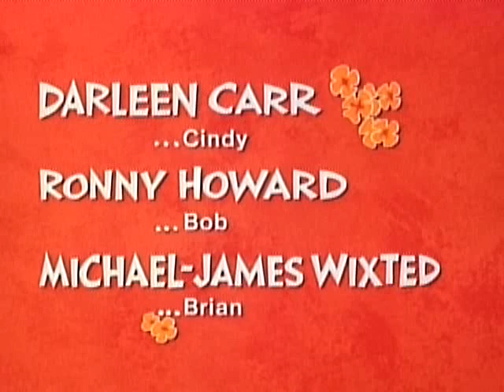1971-72 Television Season 50th Anniversary: The Smith Family (Season 1 theme intro & opening scene)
We continue our look back at the 1971 to 1972 television season, with our focus the past month on the Hollywood stars who made their way onto television in the early 1970s.  Some film stars had ventured over to television earlier in the television era -- Bob Hope, Loretta Young, and then Fred MacMurray, Barbara Stanwyck, Doris Day, Brian Keith and Diahann Carroll in the 1960s.  Some found success, others, such as Debbie Reynolds and Mickey Rooney, didn't.

By the early 1970s, there were many more film stars entering the television landscape, including Shirley Jones, Rock Hudson, Anthony Quinn, Shirley MacLaine and Henry Fonda.

Henry Fonda's new series was called The Smith Family, the show debuted on ABC as a winter mid-season series on January 20, 1971 and ran for the remainder of the season until spring, and then in reruns into early September of 1971.   It returned, somewhat 're-tooled', for the 1971-72 season and ran the remainder of that season and into June when the series was canceled.  So in fact, the series ran two separate seasons, and tallied 39 episodes, but not nearly as many as a typical two season series of that era (24 episodes/season), and alas, not enough for an off-network syndication run.

It is memorable in the sense that it was one of the first 'dramedies' on television... a half-hour sitcom that wasn't all laughs, and was as much dramas as comedy.  Probably more a half hour drama would be a better description.   And of course, it is memorable for the great cast that was assembled... Henry Fonda, Janet Blair, Ron Howard and Darleen Carr (younger sister of Charmaine Carr of The Sound of Music).

We'll have a look at season 2 of the series later today... clearly the network was looking at some changes for the series in order to bring it back for that second season.  Final point - the series was created by Don Fedderson Productions, the same producer and team that created My Three Sons and Family Affair on CBS.  The Fedderson team were masters at filming series 'out of sequence' in order to accommodate the film careers of Fred MacMurray (Sons) and Brian Keith (Affair) that were taking place in parallel to their respective series. We have been doing so research to determine if The Smith Family deployed the same filming strategy to accommodate Henry Fonda's feature film schedule.  It doesn't appear to be the case, but we're still checking.

We recently purchased the outstanding DVD package (Amazon) produced by VEI Home Entertainment (in conjunction with CBS Home DVD).  There are no extras included in the package, but well worth purchasing for any fan of television of that early 1970s era.   This is why we still love DVDs... with the limited number of episodes available for this series, it is unlikely to be found anywhere in off-network syndication or streaming service.  We are finding that we really like the series and particularly the somewhat 'of its time' vibe... and of course, watching young Ronny Howard and Darleen Carr is a lot of fun.